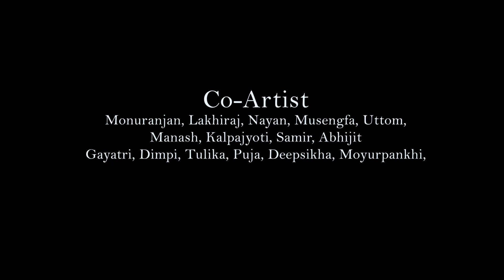Laupani ||Deep & Bastab || Assamese video || JB Production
We promote Mix Assamese Culture with our videos

Song - Laupani

Singer - Deep& Bastab

Lyrics - deep& Bishal

Video Credit -

Cast - Mintu , Bitu , Jimi , Kebyashri

Make up - Amarjyoti

Camera&Edit- Jyotishmoy

Director - Basanta Gogoi